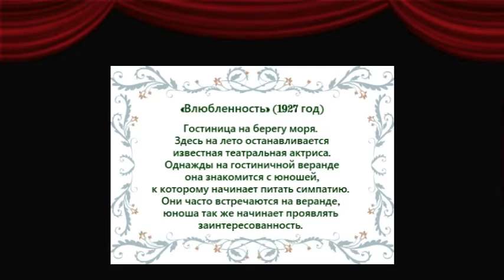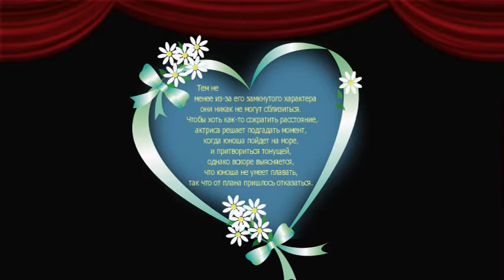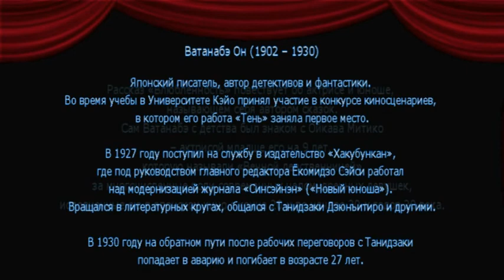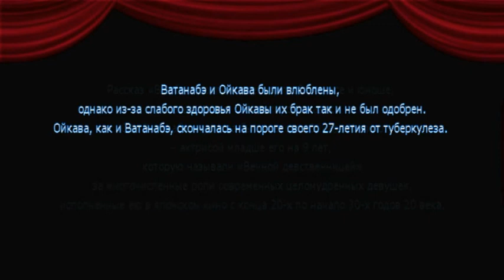Литературные чтения онлайн, июль. Ватанабэ Он "Влюбленность".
Читает актриса Томоми Орита.

Ватанабэ Он (1902 – 1920)
Японский писатель, автор детективов и фантастики. Во время учебы в Университете Кэйо принял участие в конкурсе киносценариев, в котором его работа «Тень» заняла первое место. В 1927 году поступил на службу в издательство «Хакубункан», где под руководством главного редактора Ёкомидзо Сэйси работал над модернизацией журнала «Синсэйнэн» («Новый юноша»). Вращался в литературных кругах, общался с Танидзаки Дзюнъитиро и другими. В 1930 году на обратном пути после рабочих переговоров с Танидзаки попадает в аварию и погибает в возрасте 27 лет.

Рассказ «Влюбленность» повествует об актрисе и юноше, называющем себя автором сказок. Сам Ватанабэ с детства был знаком с Ойкава Митико – актрисой младше его на 9 лет, которую называли «Вечной девственницей» за многочисленные роли современных целомудренных девушек, исполненные ею в японском кино с конца 20-х по начало 30-х годов 20 века. Ватанабэ и Ойкава были влюблены, однако из-за слабого здоровья Ойкавы их брак так и не был одобрен. Ойкава, как и Ватанабэ, скончалась на пороге своего 27-летия от туберкулеза.

«Влюбленность» (1927 год)
Гостиница на берегу моря. Здесь на лето останавливается известная театральная актриса. Однажды на гостиничной веранде она знакомится с юношей, к которому начинает питать симпатию. Они часто встречаются на веранде, юноша так же начинает проявлять заинтересованность. Тем не менее из-за его замкнутого характера они никак не могут сблизиться. Чтобы хоть как-то сократить расстояние, актриса решает подгадать момент, когда юноша пойдет на море, и притвориться тонущей, однако вскоре выясняется, что юноша не умеет плавать, так что от плана пришлось отказаться.

Однажды вечером на веранде юноша обращается к актрисе. «Простите за беспокойство. У вас случайно нет старшего брата?». Удивленная актриса отвечает, что у нее действительно был добрый старший брат, с которым она не виделась более пятнадцати лет. По словам юноши, старший брат снова и снова ходил на ее спектакли, не зная о том, что на сцене – его младшая сестра.